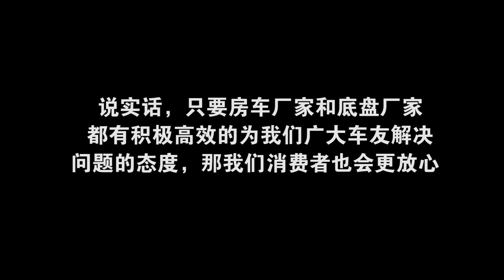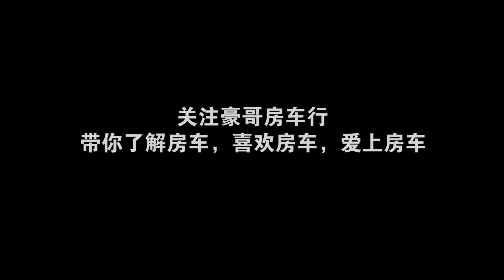豪哥的房车终于搞定了，来看看他的分享，新的旅程即将开始